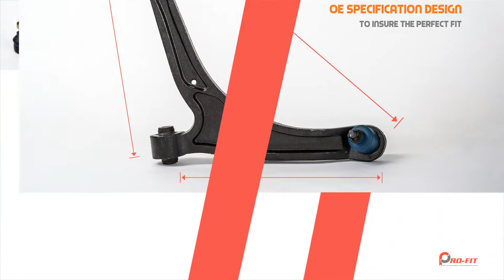UPARTS Chassis and Suspension Parts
Perfect Fit Chassis and Suspension Parts Brand covers more than 1000 SKUs. Perfect Fit Chassis and Suspension Parts by UParts Group are good alternative aftermarket replacement Chassis and Suspension Parts to the OEM. Perfect Fit Chassis and Suspension Parts will fit and work exactly like the OEM. Perfect Fit Chassis and Suspension Parts is a great alternative to the expensive dealer unit.

Features and specifications:

* Designed to OE specification
* Full coverage of performance and top quality chassis selection
* Complete assembly for quick and easy installation
* Direct bolt on
* Made from durable steel, iron or aluminum for long-lasting and performance
* Improvement of original equipment designs by UParts Group North American Engineering
* Powder coated, painted or galvanized for long-lasting rust and corrosion resistance
* Tested and certified by industry standard laboratory
* Products designed by UParts Group in Canada and assembled in Taiwan

UParts Group
8509 9th Avenue
Montreal, Quebec H1Z 2Z6
Canada